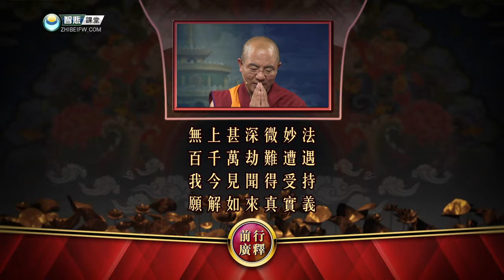04前行广释140 2017版 -索达吉堪布